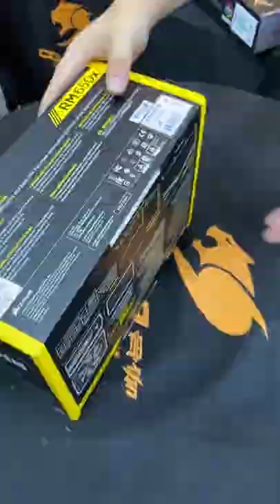i7 10700K+Z490 PLUS+RTX 2060 Super+RAM 32G+CASTLE 360EX+970 EVO Plus 500G+RM650W+ANTEC P120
How to Build a Gaming PC Full Guide,
Games tested Fortnite, CSGO, PUBG, R6S & more with Benchmarks/Gameplay!